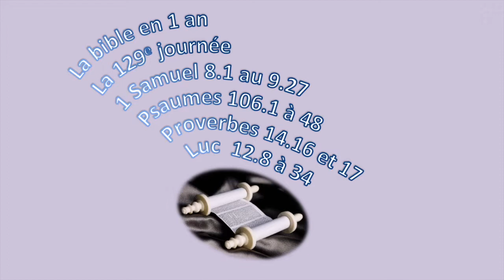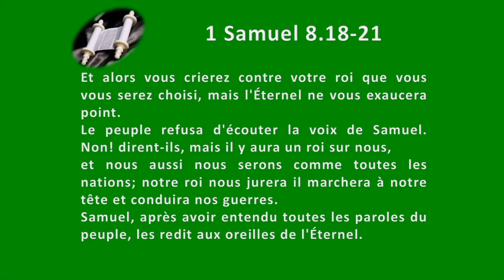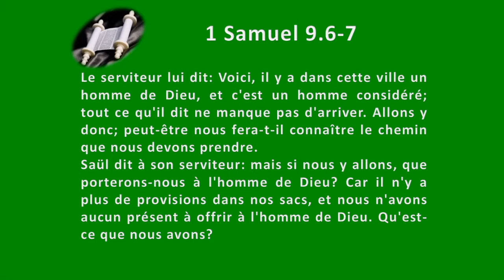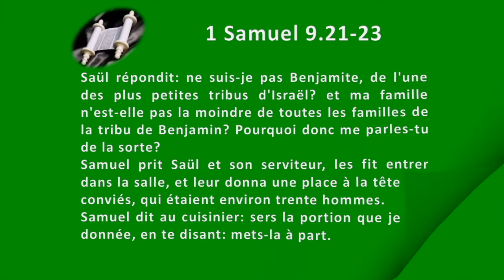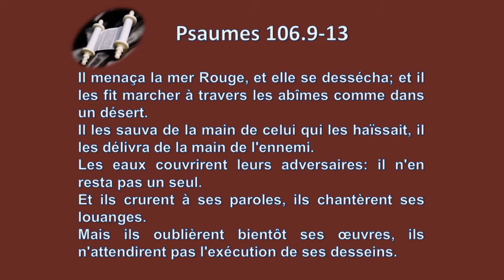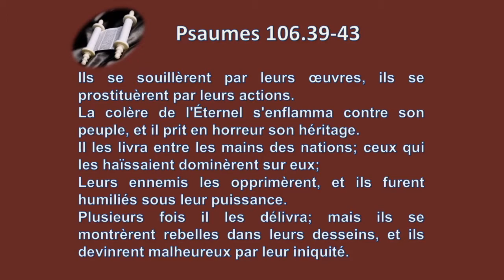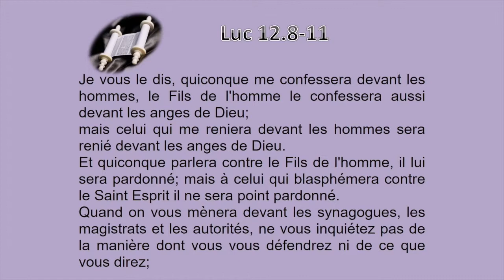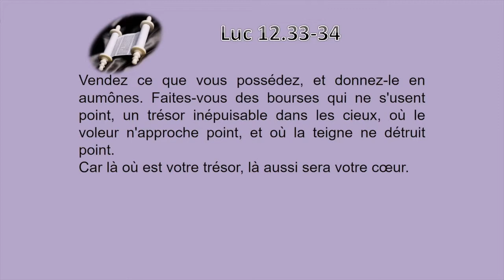La Bible en 1 an le jour 129